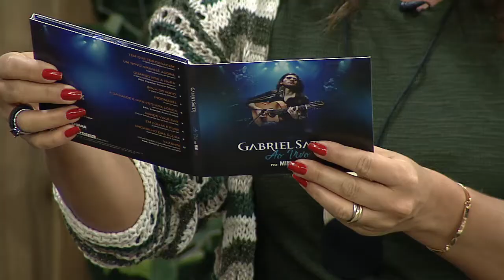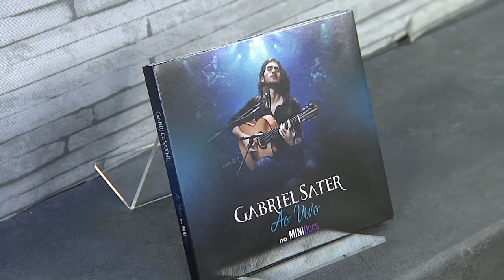Gabriel Sater lança sua nova turnê e faz um show no Vida Melhor! - Vida Melhor - 05/07/19